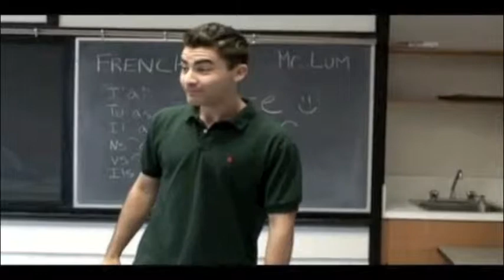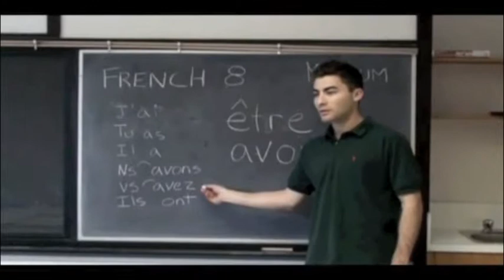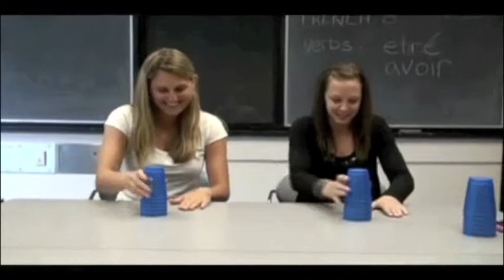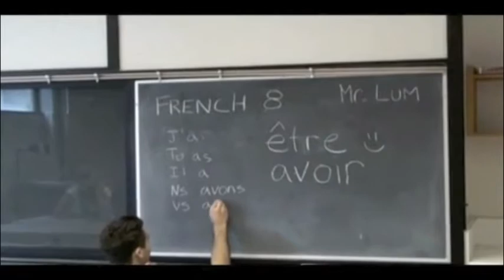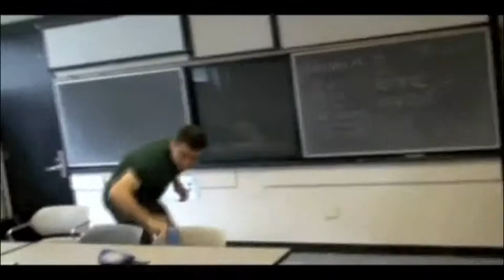Katherine , Alexis, W Project - Large.m4v